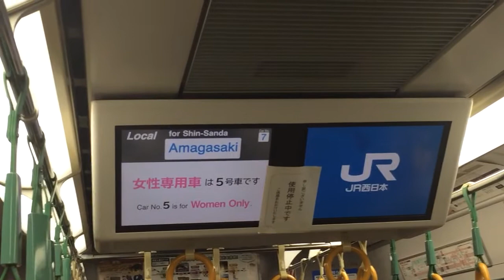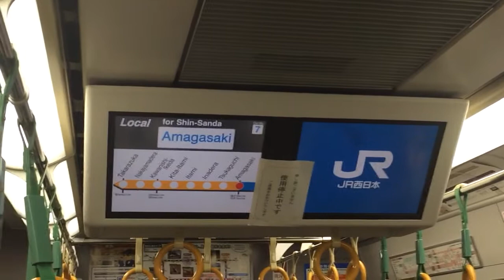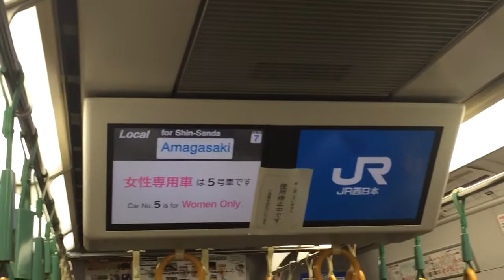JR西日本321系 車内ディスプレイがバグ！？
今日321系普通に乗ったらディスプレイがずっと「ただいま尼崎です」となってました